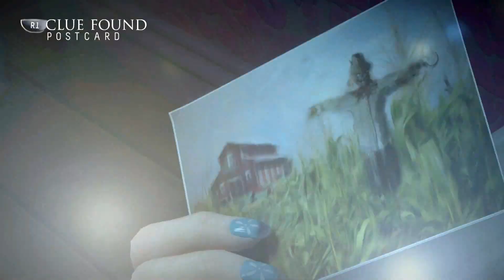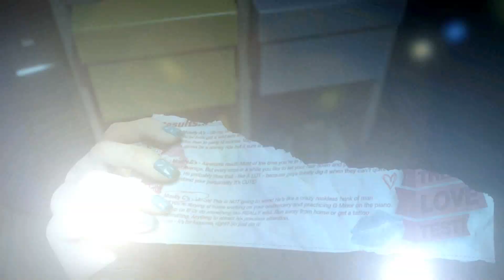Game Channel Three - Until Dawn Episode 3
rated scary for S